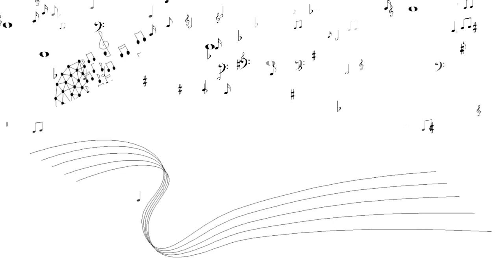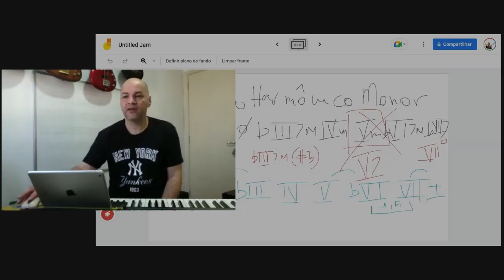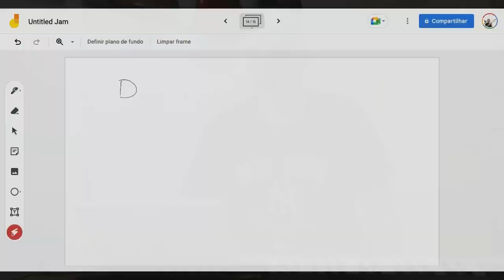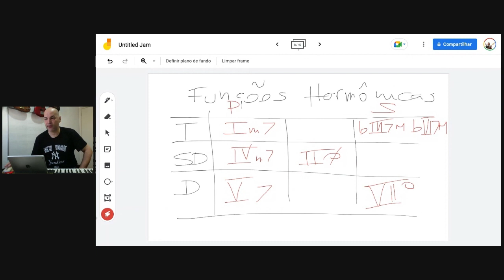Percepção de Funções Harmônicas no Campo Harmônico Menor – Parte II| Aula 138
Percepção de Funções Harmônicas no Campo Harmônico Menor – Parte II | Aula 138 | Maestro Insano

Você consegue identificar o sabor sonoro das Funções Harmônicas?

Nessa aula você vai aprender!

Vamos perceber e identificar as Funções Harmônicas presentes no Campo Harmônico Menor, usando nosso Ouvido Tonal.

Esse conhecimento vai te ajudar a reconhecer o por onde a progressão está seguindo e vai facilitar seu trabalho na hora de tirar música de ouvido.

Aperta o play e venha aprender música além do seu instrumento!

Aprenda Percepção Musical e torne-se um músico mais completo. Conheça o treinamento O Código dos Sons. Acesse

Assista a InsanoFlix, a playlist de todas as aulas do canal Maestro Insano.

Participe do meu canal no Telegram. Lá você vai receber todos os materiais das aulas para praticar ainda mais os conceitos de teoria musical aprendidos aqui no canal.